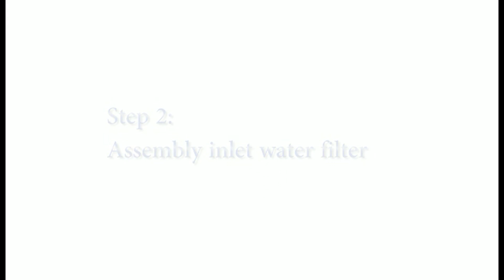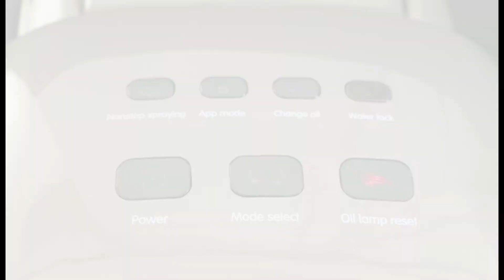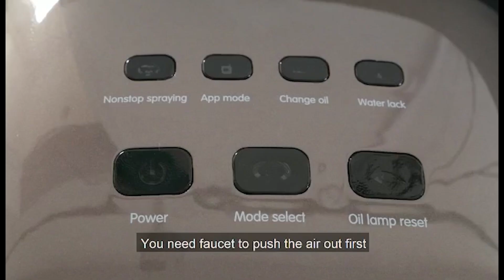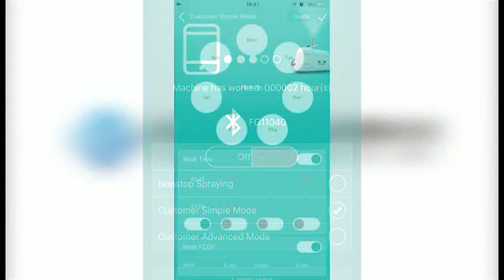High Pressure Misting System Installation for 40' & 60' Misting Systems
How to setup the Cool-Off 40' & 60' High Pressure Misting Systems